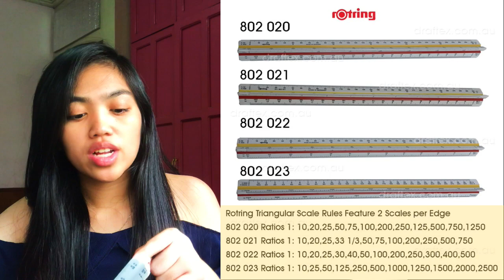ARCHITECTURE STUDENT'S MUST HAVES | Ep.1: Manual Drafting Tools / Materials | Part 2 | Philippines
HI WatermELLAs!!

ITO NA PART 2 YAYYYYYY

KAKATAPOS LANG NG 3RD TERM NAMIN SO HELLOOOOO VLOG NA HAHAHA

much requested video!!! kaya ginawa ko na hihi

THIS SERIES WILL BE DIVIDED INTO 4 EPISODES :)

ARCHITECTURE STUDENT'S GUIDE | Ep.1: Manual Drafting Tools / Materials | Part 2 | Philippines

Anyways!!!
Hope you guys enjoyed and liked this video!!!

Hi! I'm Micaellaaa, a 2nd year architecture student studying in the Philippines. I do weekly vlogs that gives you a glimpse of my life as an architecture student in Mapua University. 💖

MATERIALS MENTIONED:

Scotch Magic Tape
Masking Tape
Staedtler Acrylic / Wooden T-Square - 24 / 36 inches
Rotring Acrylic / Wooden T-Square - - 24 / 36 inches
Deli Triangle Set
Rotring Metric Scale
Metric Fan
Circle Templates
Furniture Template
French Curve
Flexible Ruler
Drafting Brush

LINKS ⛓🔗🖇

REMEMBER:

Everyday might not be good, but there's good in every day 😉

T A G S:
Architecture
Architecture Student
Architecture student needs
Architecture Student Philippines
Architecture Student Blog
Architecture Student Vlogs
Architecture Student Tips
Architecture Student Hacks
Architecture Student Must have
Architecture Student PH
Architecture tools
Architecture tools for students
Architecture tools and equipments
Architecture student needs
Architecture needs
Architecture need to know
Architecture drawing
Architectural Student
Architectural Materials
Architectural Manual rendering
Architectural marker rendering techniques